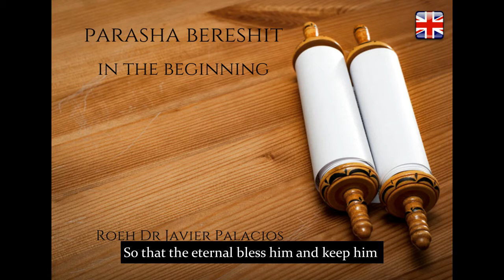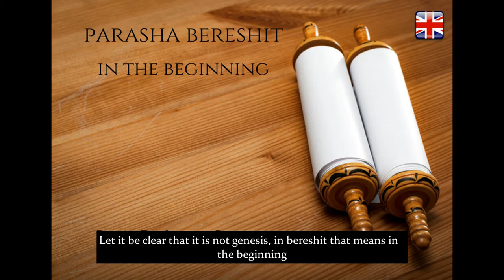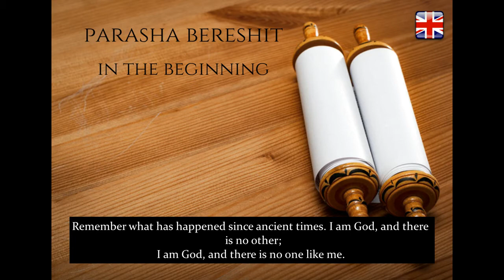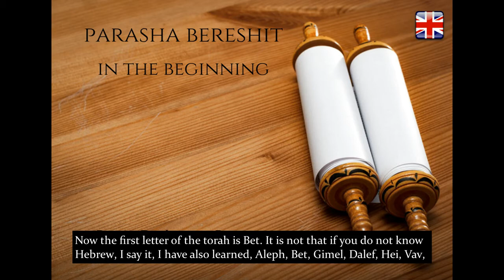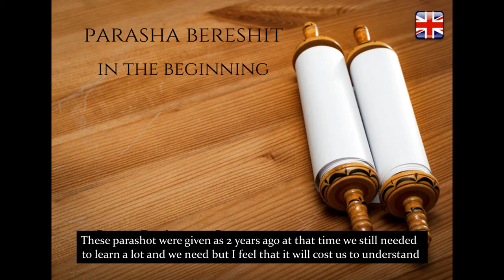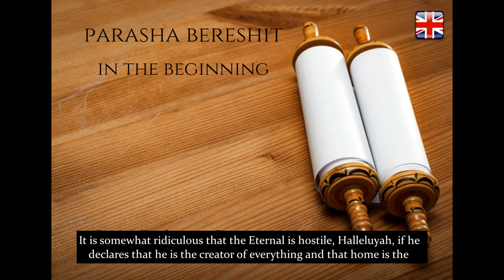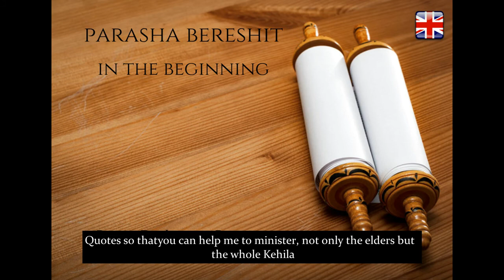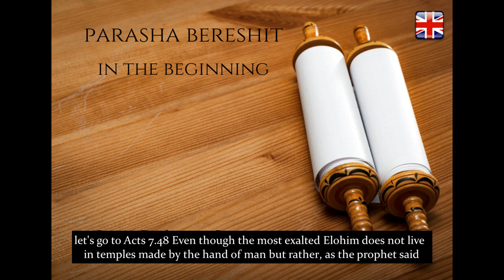Parasha Bereshit 1 In The Beginning Roeh Dr Javier Palacios Celorio